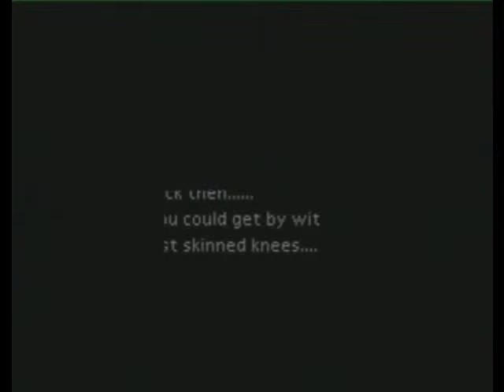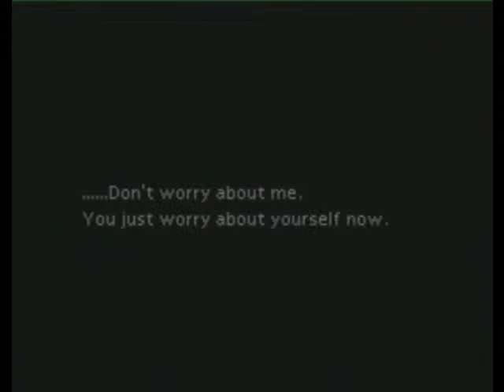Final fantasy 7 Main story part 3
this is the main sotry of the original final fantasy 7 story line . all of the storyline footage is in here and also I will be uploading all of the game's cutscenes in this compilation. Thanks.